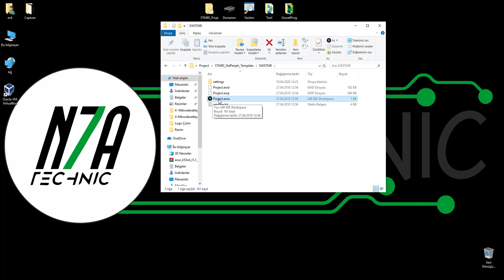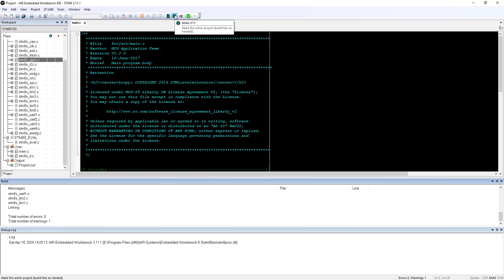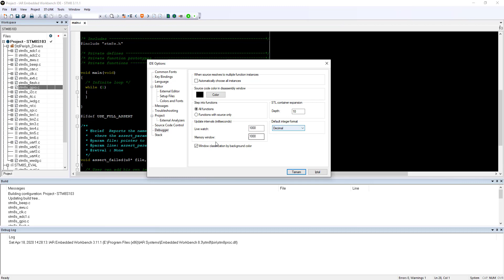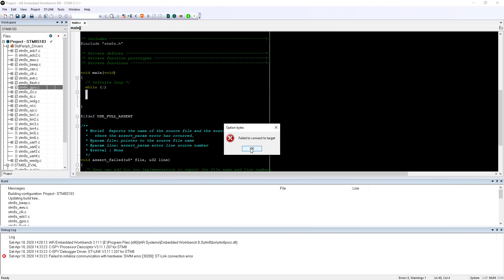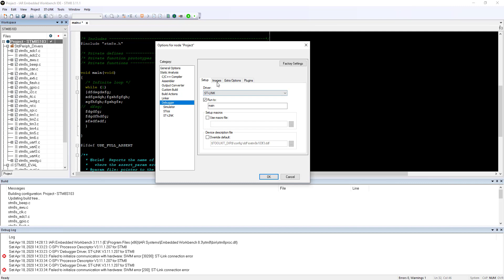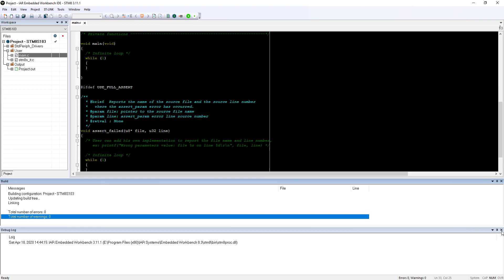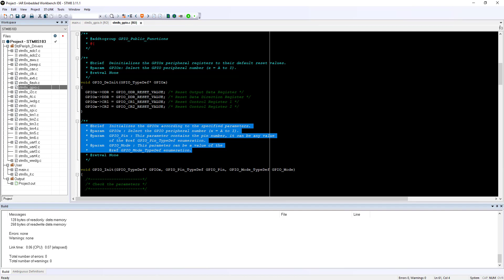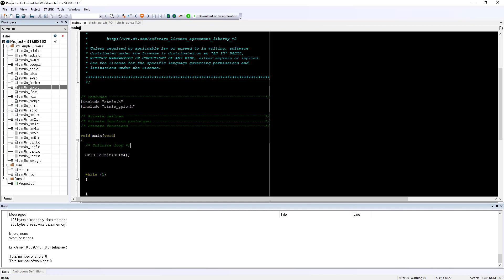STM8 Programlama -IAR- #5 (Geliştirme Ortamı) STM8S103F3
Geliştirme ortamımız olan IAR'ı inceleyip özelliklerine değinerek proje ve genel ayarları gözlemledik.